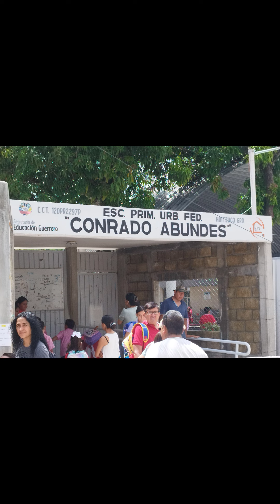Maily Yunuen Lopez Garzón, Hermosa Participante del Certamen Reyna de las Fiestas Patrias Huitzuco.